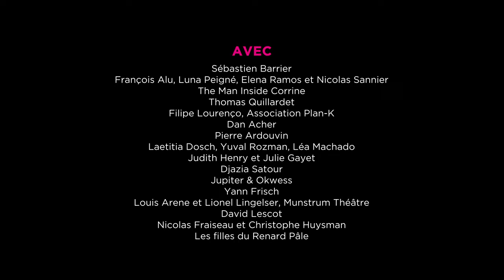Retour en images sur l'édition spéciale du Festival Paris l'été 2020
Malgré la situation sanitaire et les incertitudes du contexte actuel, nous sommes très heureux d’avoir pu partager avec vous ces 5 jours de danse, cirque, théâtre, musique et installations aux quatre coins du Lycée Jacques-Decour et sur la Seine.

Avec passion et générosité, artistes et techniciens se sont mobilisés – parfois au pied levé et dans des conditions très contraignantes – pour nous faire vibrer, rire, rêver et réactiver ensemble nos imaginaires.

Ressentir cette énergie créative et joyeuse si singulière et profondément vivante, qui naît de la rencontre entre les artistes et le public, était pour nous toutes et tous essentiel.

L'équipe du Festival Paris l'été